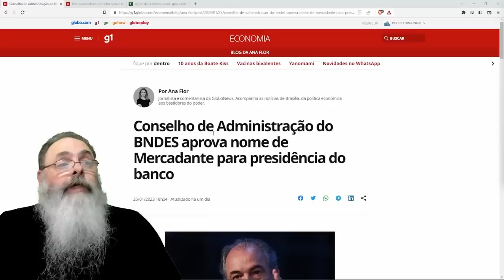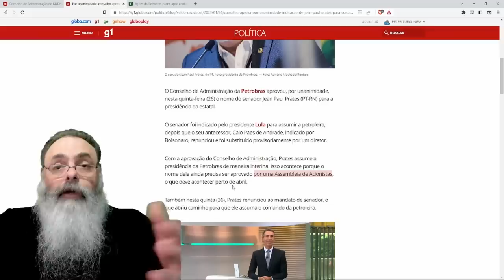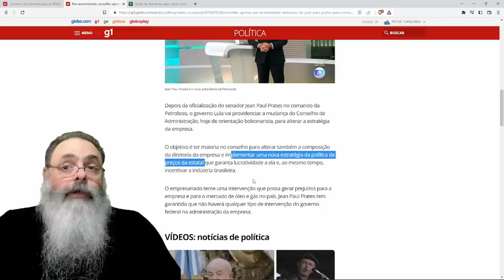BNDES aprova MERCADANTE e PETROBRÁS aprova PRATE, sinal de que NEGOCIATA voltou FORTE às ESTATAIS